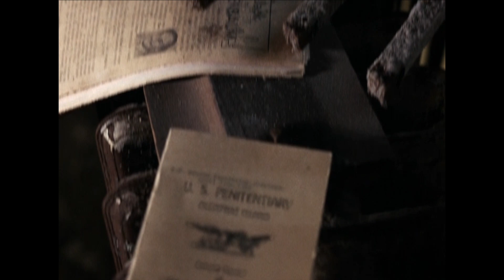Point Blank (1967) – The Rock Featurette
Documentary about Alcatraz (The Rock) and Behind the Scenes on-set of Point Blank (1967).